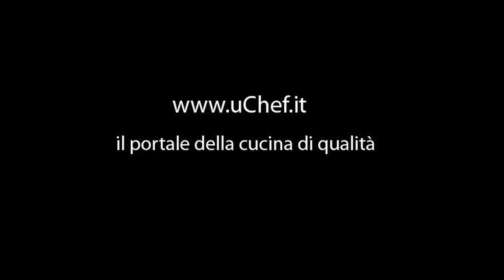Dessert Messicano: FRAGOLE Las Rosas (Las Fresas borrachas)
Elena Vaccarino, della Taqueria Las Rosas di Torino, prepara con l'aiuto della cocinera Patricia Sandra, alcune specialità della cucina messicana ;)

Preparazione:
Tagliate a pezzetti metà delle fragole fresche e lasciatele per almeno un'ora a condire con il succo di lime e lo zucchero grezzo. Fate poi saltare le fragole su una padella a fuoco medio e aggiungete tequila. Dopo un paio di minuti aggiungete l'altra metà delle fragole fresche: è molto importante perché in questo modo ci saranno due livelli diversi di morbidezza e croccantezza. Aggiungete qualche foglia di menta fresca e lasciate cuocere per un altro paio di minuti.

Consigli:
Ottima da servire con le tortillas dolci: queste si ottengono dalle comuni tortillas di grano tagliate a triangolo o cerchio o addirittura a cestino. Quest'ultima forma in particolare si ottiene friggendo la tortilla racchiudendola in due piccoli cestini di alluminio di uso comune. Per rendere dolci le tortillas, una volta fritte e ancora calde, queste andranno cosparse di zucchero grezzo. Non usare zucchero bianco!

Idee alternative:
Si possono usare anche altri frutti tropicali, ad esempio ananas o papaya: il tempo di cottura varierà a seconda della morbidezza del frutto usato.
Una variante interessante prevede l'aggiunta in padella di chile serrano, un peperoncino verde di media piccantezza.